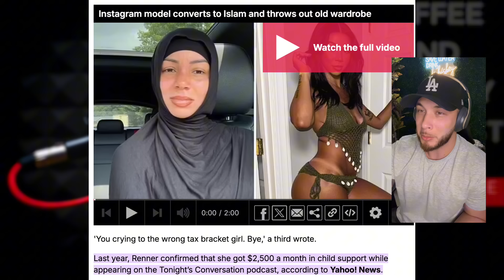This Is What Happens When Women Stop Selling Cheeks And Be Modest!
Video Inspired By @datboywill ​⁠Please check out his channel and watch the video all the way until the end!

00:00 - Introduction
00:14 -pool problems
01:00 -What?
02:01 -Why?
03:15 - Not again!